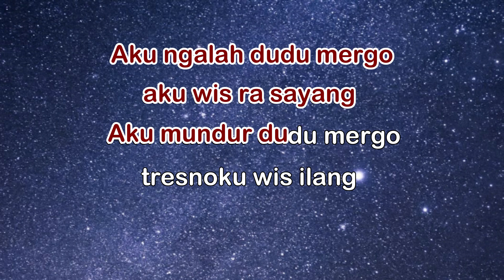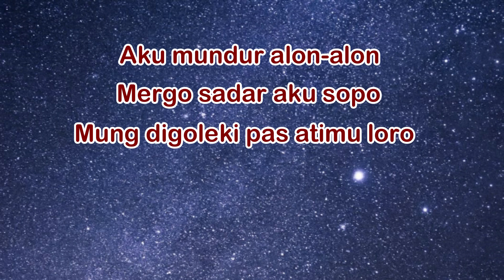Mundur Alon-alon | Koplo | Karaoke | Dengan Lirik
Lagu ini diciptakan oleh Noor Huda dan booming usai dibawakan oleh Ilux id dan cukup popular ditahun 2019 hingga 2021. Single pertamanya dirilis pada tahun 2019.

Liriknya :
Aku ngalah dudu mergo aku wes ra sayang
Aku mundur dudu mergo tresnoku wes ilang
Nanging aku iki ngerteni
Yen dirimu lebih sayang arek kae
Aku mundur alon-alon mergo sadar aku sopo
Mung di goleki pas atimu perih
Mung dibutuhno pas atimu loro